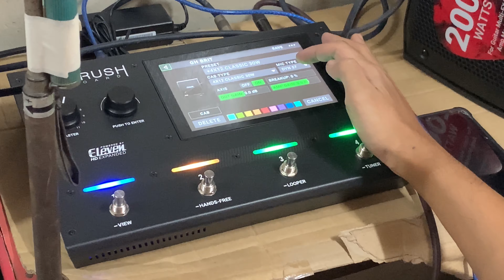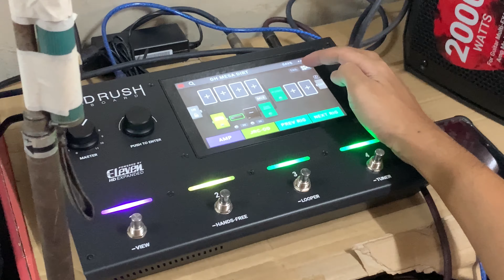Part 2 Budget Guitar Hunting & Modifications (vlog tagalog)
Part 2 of my budget guitar hunt (ibanez RGA72QM) i changed my pickups with dimarzioIBZ also a short walkthrough at Guitar Harbour Custom Shop
made in Mania

Also watch the part 1 Guitar hunting for the best buget guitar